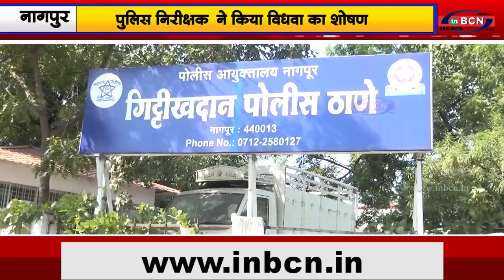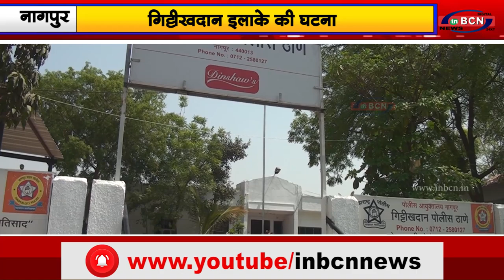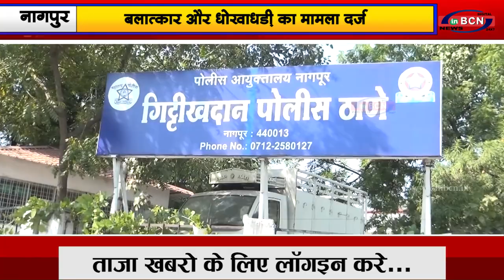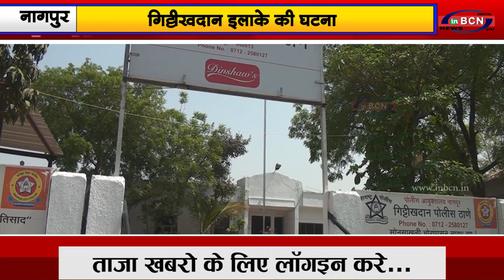बलात्कार और धोखाधड़ी का मामला दर्ज...|INBCN NEWS